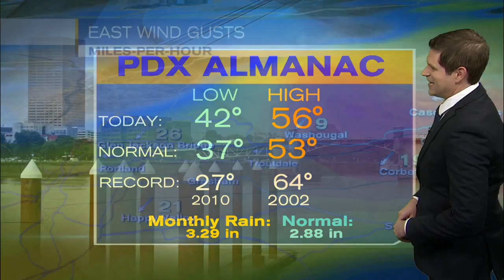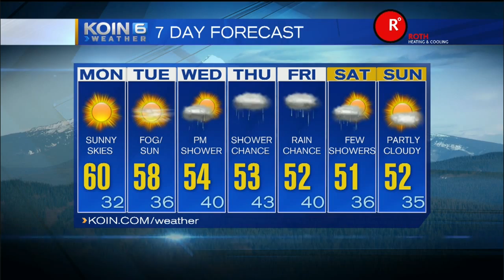KOIN 6 News at 5:30pm Sunday